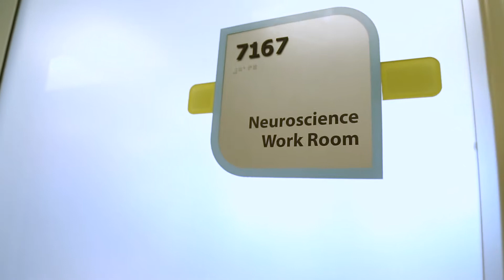Rhodes College & Le Bonheur Children's Hospital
Former neuroscience research assistant, Pooja Dave, and former president of Le Bonheur Children’s Hospital, Meri Armor, on the impactful experience of the Summer Plus Program—an undergraduate research partnership with Rhodes College. The program provides students a long-standing internship over the course of their time at Rhodes. The students are completely committed and engaged with work. It provides hands-on experience and research as well as an opportunity to develop a new set of mentors. Student Pooja Dave’s work was published during her time with the program.